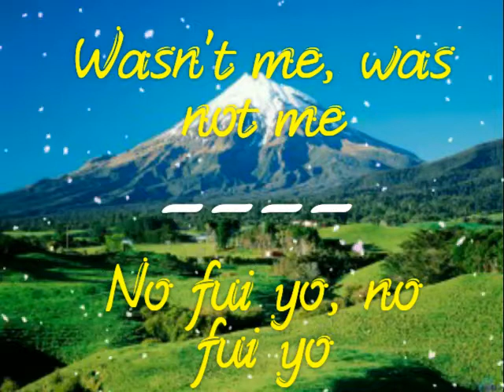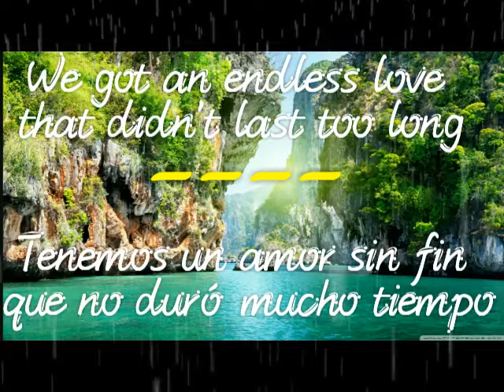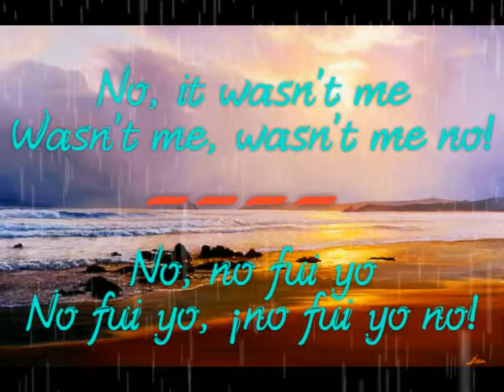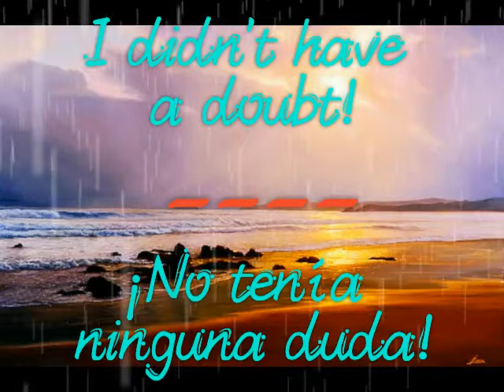Wasn´t me - Barei